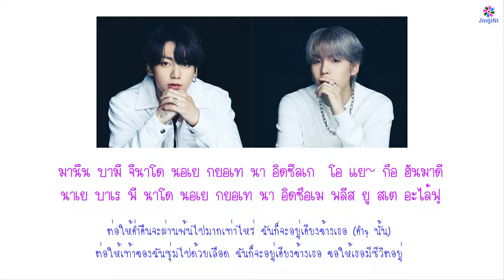[คำอ่านไทย + แปลไทย] Jung kook of BTS(Prod. SUGA of BTS) - Stay alive